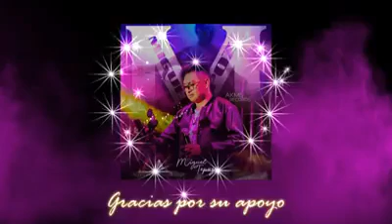TE VAS CON EL O TE VAS CONMIGO (( GRUPO LOS TEPOZ ))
ayúdame a tener muchas visitas en mis videso